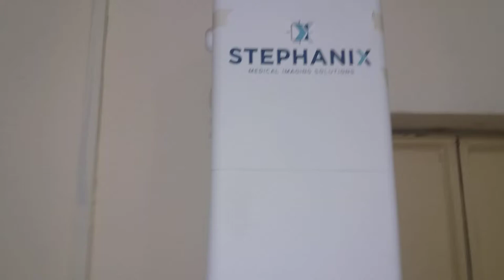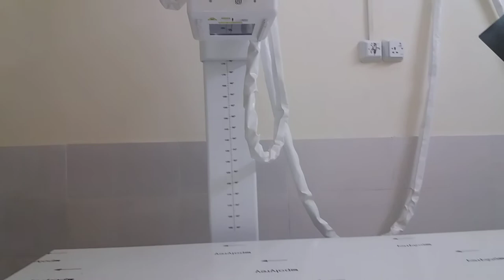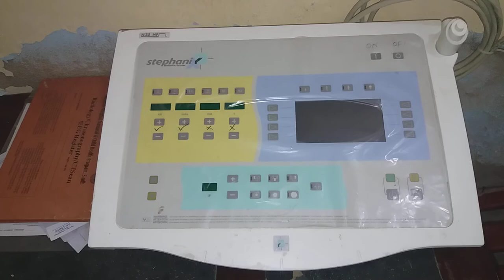x-ray machine ,stephanix medical imaging solutions in sindh, Pakistan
stephanix medical imaging solutions in Goverment Hospital Bagarji ,sindh ,Pakistan

D²RS : Digital Dynamic Remote System

D²RS: the whole STEPHANIX expertise.

Each anatomical protocol controls the automation of table positioning, collimation, filters, acquisition parameters and post-processing.

The lateral and longitudinal movements combined with the column angulation (+/- 40 °) allow complete coverage of the tabletop under X-rays, as well as true rear access.

For difficult-to-position patients, D²RS has no limitation of movement up to 230 kg, and can support up to 310 kg in horizontal position.

STEPHANIX has redesigned its control console. A new design, new materials, new technologies, all these elements to make our products ever more modern.

Xtreme

XTREME is a solution available in three versions:

Manual : Servo-assisted vertical movement of the SP4S ceiling suspension.

Vertical Auto-tracking : SP4S synchronized movement with the vertical movements of the table or Wall Bucky.

Autopositionning: SP4S motorized rotations, angulations and movements.

Multiple configurations are customizable to meet the needs of general radiology, trauma or emergency departments.

Three essential elements:

Ceiling suspension

Vertical Wall Bucky (fixed or tilting)

Patient table

are combined with a high-frequency generator (up to 80 kW), a x-ray tube with high heat capacity. XTREME is available in analog or with digital system with flat panel detectors, for near-instant image visualization, its post-processing and its sending to the network.
RAD Series Pro DReam

The Rad Series Pro DReam facilitates all radiographic procedures

Ergonomically shaped and easy to use.  Rad Series Pro Dream covers a wide range of procedures.

Available in analog  version

RAD Series E+ DReam

Dedicated to small activities rooms or for secondary rooms

Rad Series E+ DReam is a versatile RAD room to perform X-rays from head to toes.

The exposures can be made directly on the table, but also on a stretcher or wheelchair.

STATIF Pro DReam

Digital auto centered system with variable SID

STATIF Pro DReam is multipurpose, easy to use and motorised.
It allows fast examination procedures in all radiographic applications for patients in standing, sitting or laying positions.

STATIF DReam

Autocentred system with variable S.I.D. Digitized with flat detector

STATIF DReam is a versatile RAD room to perform X-rays from head to toes.

STATIF DReam is a Universal Radiographic System composed of a swivel arm moving on a fixed column. It is easy to operate and permits a swift radiographic procedure, a feature which applies to all exposures techniques on all body parts.

The system is composed of a floor-to-wall column and a turnable arm with variable height centre. It enables to take exposures of patients in standing, sitting or laying position.

The exposures can be made directly on the swiveling Bucky, but also on a stretcher or wheelchair.

BRS-WHIS RAD DREAM

Autocentred system with fixed F.F.D.

BRS has been designed to respond to basic needs and small rooms. It is extremely simple to set up and use.

MOVIX Series DReam

Mobiles with battery powered generators : MOVIX 20, MOVIX 30, MOVIX 40, MOVIX 50 with flat panel detector.

Their high power and rapid installation time enable them a perfect adaptation to the specific needs of intensive cares or pediatrics.

MOVIX 4/8 E+ DReam

The Movix 4/8 E+ DReam is a mobile X-ray unit that integrates a portable detector.

Movix 4/8 E+ DReam is a compact digital x-ray mobile weighing less than 90 kg; it is equipped with a 4 or 8 kW high frequency monoblock generator.
It is adapted either for in-room examinations or for outdoor procedures (nursing homes …).

MOVIX Series E+

Mobile units with capacitor assisted generators: MOVIX 16 E+, MOVIX 20 E+, MOVIX 32 E+

Their high power from 16 to 32 kW and their small size enable making x-rays at patient bedside; these mobile units are well adapted to the specific needs of ICUs and paediatrics.

STEPHANIX generators offer power and flexibility with a wide range from 32 kW to 80 kW, from N32HF to N80HF.

The generators of 32, 40 or 50 kW can be battery powered (N32HFR, N40HFR, N50HFR) or capacitor assisted (N32HFC, N40HFC, N50HFC). The whole range of STEPHANIX generators is adapted to various x-ray rooms’ configurations

Omniscop DReam – Omniscop DReam-S

Omniscop DReam and Omniscop Dream-S are ideal system for ER, OR, ICU, surgical imaging or interventional setting.

These systems can be configured with either 21×21 or 30×30 cm Flat Panel Detector.

Omniscop DReam-S can be configured up to 5kW generator, as a large double 22” touch screen and a dedicated 12’’ color touch screen control panel.

Omniscop DReam can be configured from 5 to 20Kw generator, as a large double 22” touch screen and a dedicated 12’’ color touch screen control panel.

Omniscop DReam and Omniscop DReam-S fit a full range of procedures: surgery, traumatology, orthopedics, thorax,